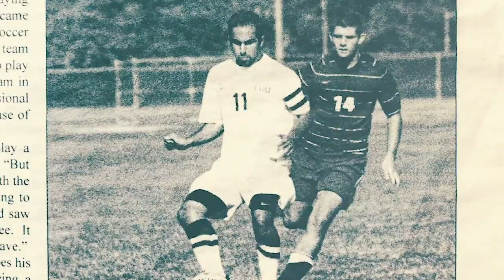Originality, Knowledge & Success | The MAGIA Mindset | EP 017 - Raymond Verheijen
Shawn Alvari speaks with Raymond Verheijen about how to find your coaching style by gaining the right knowledge, the importance of providing guidance instead of control to be successful as a coach, and finding your dominant abilities.

The MAGIA Mindset: Dissecting the mentality of elite individuals and understanding how they see and navigate the world.